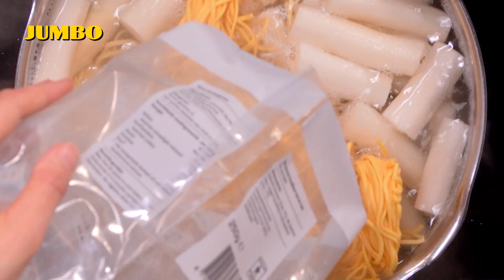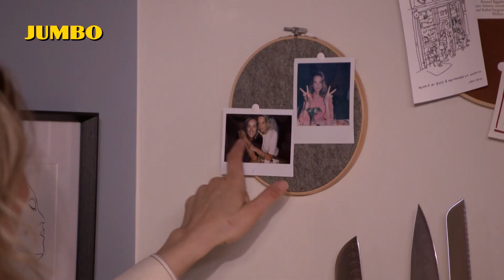Wat eten we? Spaghetti met asperges en roomsaus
Vandaag koken we met een smakelijke seizoensgroente: witte asperges. We verwerken ze in een romige spaghetti en maken het gerecht af met peterselie en Parmezaanse kaas.